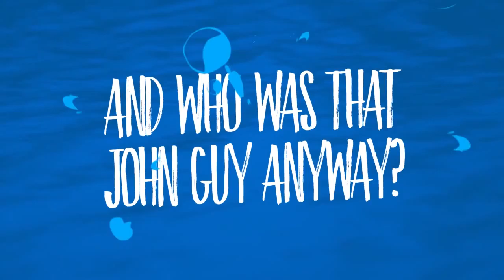Going Public (Part 2) - Well Pleased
Jesus is baptized and we learn a little bit about who he is and what that means for us.